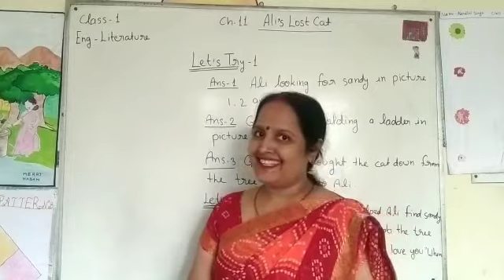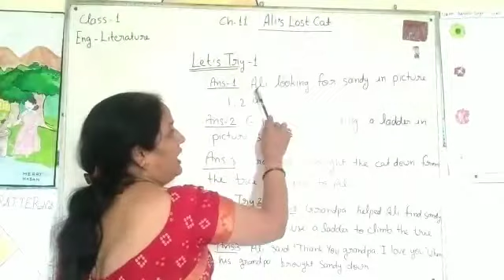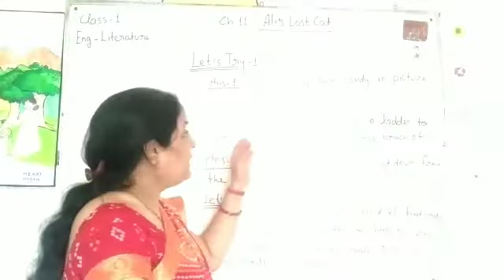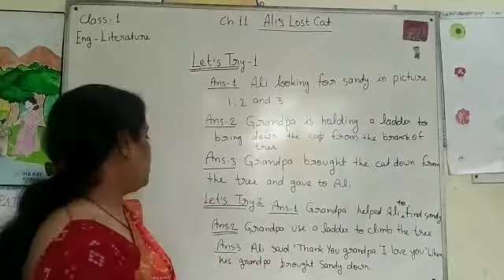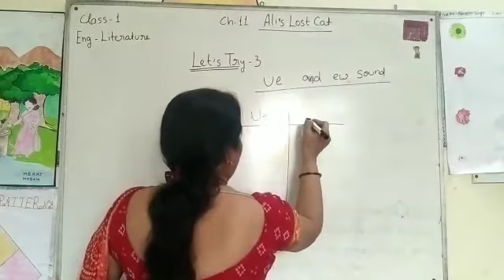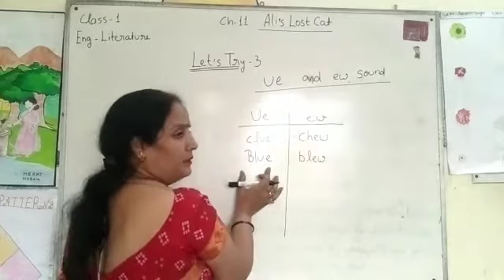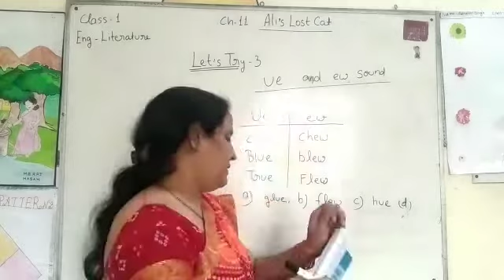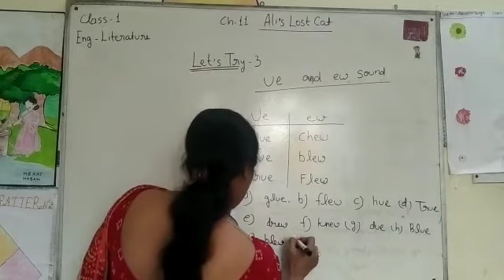English Literature Class 1 Day 2 Chapter 11